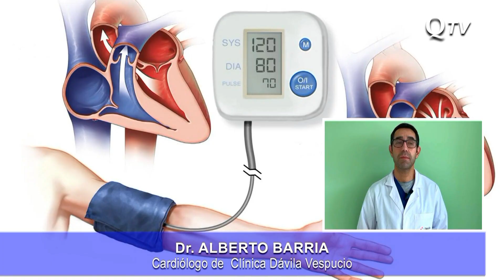Hipertensión: en Chile casi un tercio la padece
Dr. Alberto Barria, cardiólogo de Clínica  Dávila Vespucio, se refiere a los índices  que revelaron que más del tercio de la población chilena, tiene hipertensión.

“Sabemos que en nuestro país existe una alta tasa de hipertensión arterial, un 25% la padece. Esto se explica por factores de riesgo habituales, por el sedentarismo, obesidad, el tipo de alimentación, tabaquismo, uso de drogas y el alto uso de sal. Nosotros recomendamos para pesquisa de hipertensión, efectuar una toma de lesión arterial en la consulta médica general, como especialista, hacer exámenes generales, rutinarios. Los más habituales son el hemograma, el electrolito plasmático, perfil bioquímico, perfil lipídico y electrocardiograma en casos que corresponda. Con esto nosotros podemos pesquisar, prevenir y tratar cuando sea pertinente”.

Quilicura TV Comunitaria